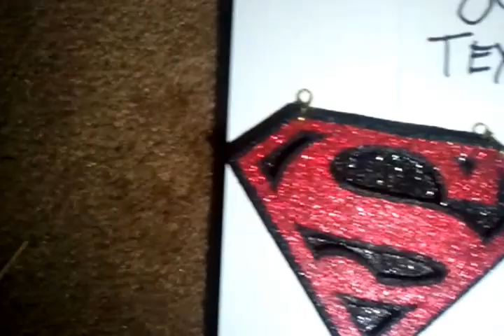Fresh kandy swagg chains text me 806 318 8045